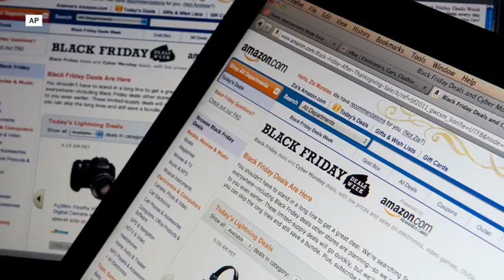Bitcoins: Coming soon to a campaign near you?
Bitcoins are a four-year-old unregulated online currency that the FEC may soon let you donate to political campaigns.